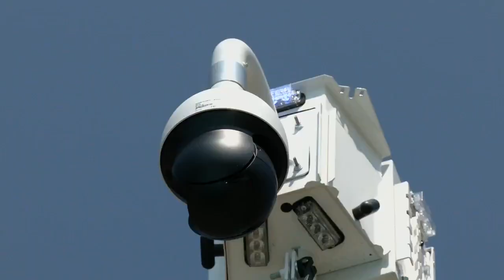New lights, cameras added for additional security as Kentucky State Fair wraps up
This weekend marks the last few days of the 2022 Kentucky State Fair at the Exposition Center in Louisville. After an incident last weekend lead to several people running from the event, the fair has updated security measures.